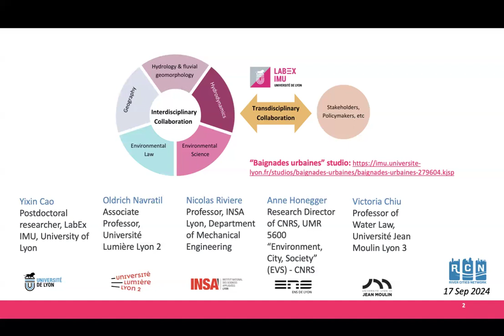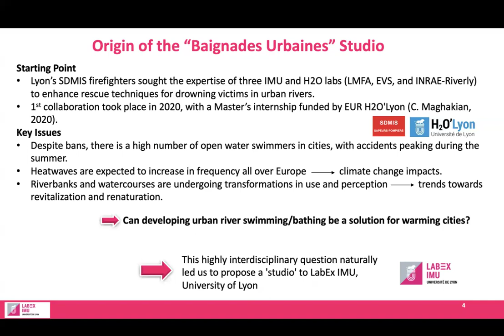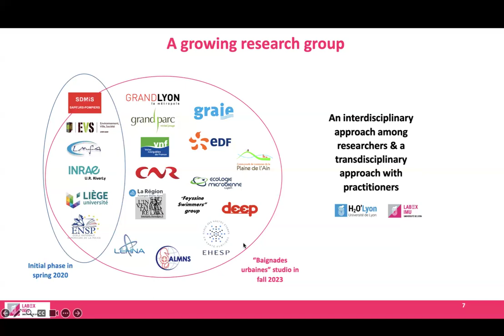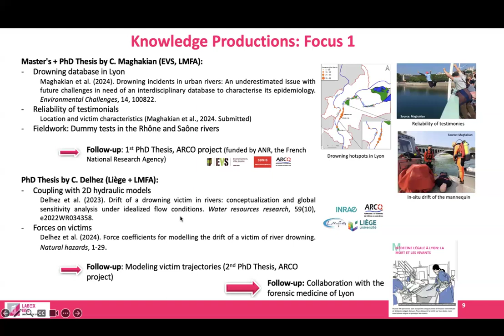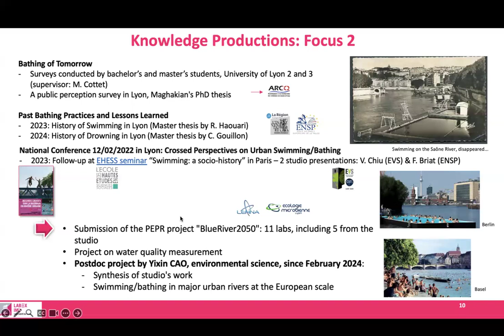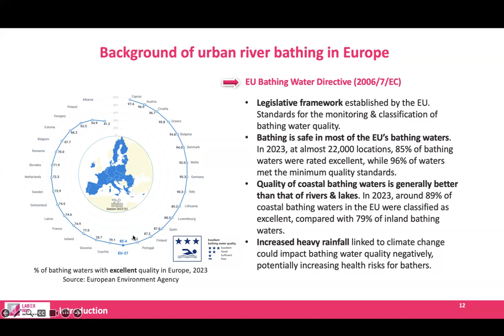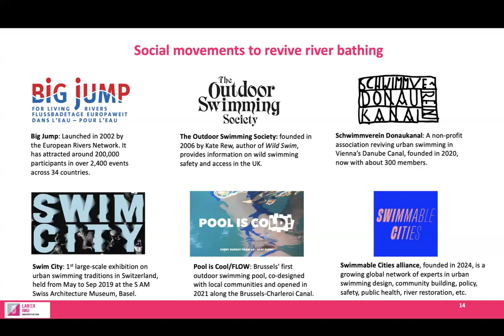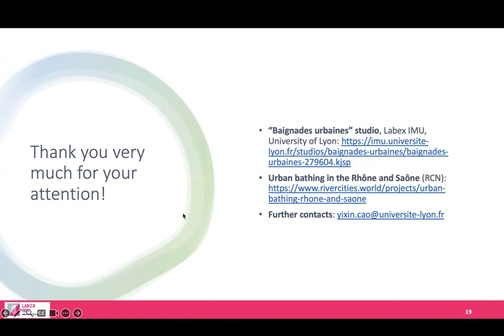Urban River Bathing/Swimming: Management Practices and Challenges, examples of European Cities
This presentation took place on Wednesday, 27 September 2024, from 10:00 hrs CEST.

Historically, humans learned to swim in natural bodies of water, and many ancient civilizations developed along waterways. However, with the advent of industrialization and the consequent water pollution, combined with the democratization of public swimming pools, river swimming was officially prohibited in major European cities during the 20th century (e.g., Paris banned swimming in the Seine River in 1923; Berlin did the same in the Spree River in 1925).

ABSTRACT

In recent years, a movement enabling urban river bathing/swimming has emerged in Europe, North America and Australia, driven by a series of river restoration projects that have generally improved river water quality and transformed riverfronts into multi-functional green/blue spaces. Notably, the EU's Bathing Water Directive (2006/7/EC) established a legal framework to improve bathing water quality across Europe. A recent example is the swimming competitions held in the Seine River during the Paris Olympics in the summer of 2024. In the aftermath of the COVID-19 pandemic, there has been a growing demand for natural interactions in urban environments, leading to the rise of grassroot initiatives such as the Swimmable Cities alliance, established in 2024, which advocates for the reclamation of rights to swim/bathe in natural waters in worldwide cities. On the other hand, the development of river swimming zones/pools has become a key component of urban regeneration projects (e.g., the Badeschiff in Berlin) and is increasingly integrated into climate change mitigation strategies, particularly to combat the urban heat island effect (e.g., leveraging rivers’ cooling effect).

Through inter- and transdisciplinary collaboration, the studio "Baignades Urbaines" at the Laboratory LabEx IMU at the University of Lyon is studying urban river bathing by addressing four key areas: (1) Safety—ensuring bathing water (microbiological) quality, preventing drowning, and coordinating effective rescue operations; (2) Facilities and Amenities—designing the necessary infrastructure for safe and enjoyable swimming experiences; (3) Urban Attractiveness—enhancing the appeal of cities by integrating river bathing designs with cultural traditions and other recreational activities; and (4) Resource Management—balancing the environmental and/or ecological impacts of river bathing with other urban development policies, i.e., climate change mitigation. Focusing on European context, we will discuss the complex management challenges and opportunities that arise when balancing safety, accessibility, urban development, and environmental sustainability in urban river bathing.

Additionally, we will present our latest empirical findings with examples from European cities renowned for their experimental river swimming pools—Geneva, Bern, Basel, Zurich (Switzerland), Amsterdam (The Netherlands), Copenhagen (Denmark), Berlin (Germany), and Vienna (Austria). These findings are complemented by first-hand insights from a diverse range of stakeholders, i.e., local environmental agencies, tourism officials, river managers, lifeguards, researchers, and NGOs. Our goal is to explore the evolving relationship between humans and nature in urban settings, advocating for a harmonious coexistence between humans and non-humans within urban river corridors.

TEAM MEMBERS

Dr. Yixin Cao is the Scientific Coordinator and Researcher at the "Baignades en Rivières Urbaines" studio, LabEx IMU, University of Lyon.

Dr. Nicolas Riviere is a Professor in the Complex Fluids and Transfers Group, part of the Environmental team at INSA Lyon's Department of Mechanical Engineering.

Dr Anne Honegger is a Director at CNRS, based at ENS-Lyon.

Dr. Victoria Chiu is a Maître de Conférences (Lecturer) at the Faculty of Law, Université Jean Moulin Lyon 3, specializing in public law.

Célia Maghakian is currently pursuing a PhD focused on urban river drownings, specifically in the Rhône and Saône rivers in Lyon.

River Cities Network presentation Series

The River Cities Network presentation series is an online platform for teams in the River Cities Network (RCN) to introduce their river-city case study projects to other members of the network and to an external audience. Teams have approximately 30 minutes to present their projects, after which there will be approximately 30 minutes for discussion. RCN teams that are interested to present can contact the RCN coordinators to sign up for a presentation slot.